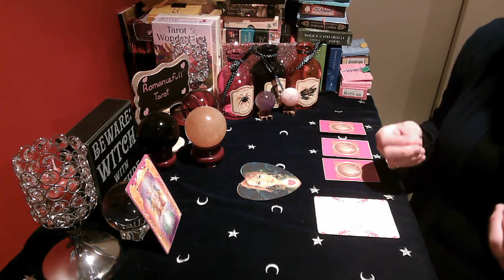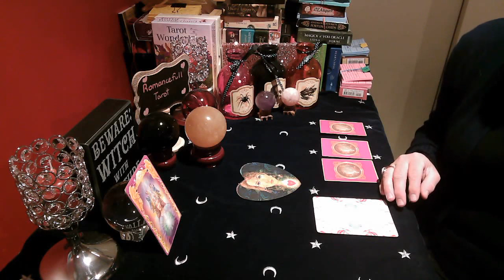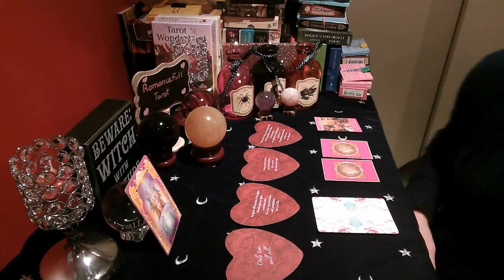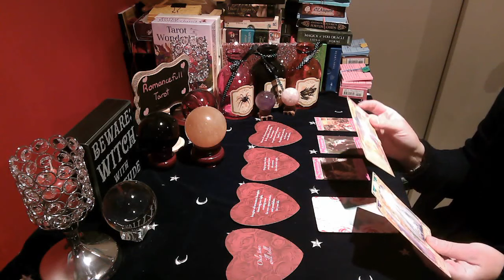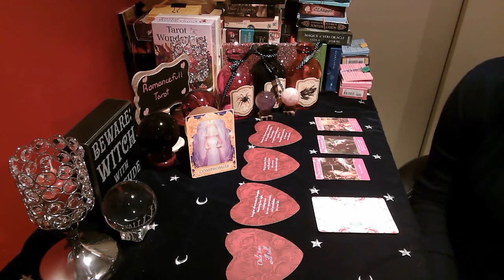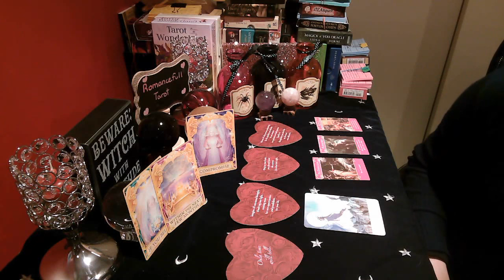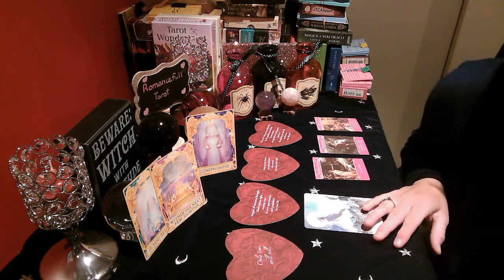LEO🔮 Where Is This Relationship Going? 💕🌹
LEO🔮 Where Is This Relationship Going? 💕🌹timeless love tarot reading